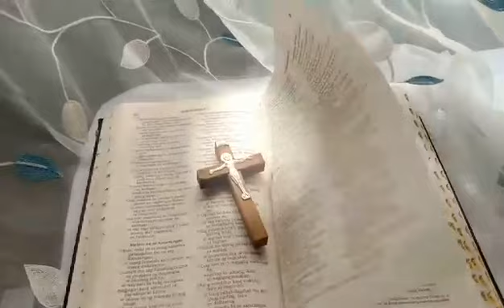Lenten MTV special by Trixia Magtalas ll Who Am I ll BSRE 3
Composer: Mark Hall
Sung by: Casting Crowns